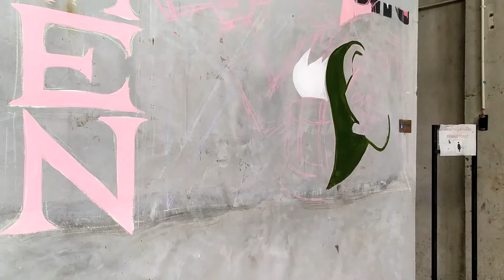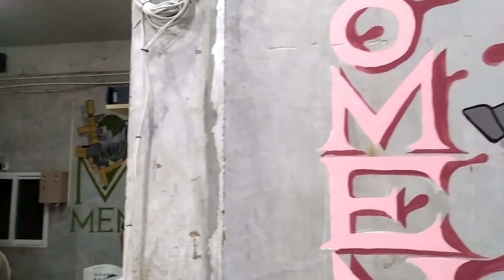SHO BEHIND PAINTING EP.04 : เพ้นท์กำแพงห้องน้ำ At One Airsoft Fields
เบื้องหลังงานเพ้นท์ เพ้นท์กำแพงห้องน้ำ At One Airsoft Fields
รับออกแบบ โลโก้
รับออกแบบ การ์ตูน
รับออกแบบ งานอาร์ท
รับออกแบบ งานสตรีท
รับออกแบบ ลายเสื้อ